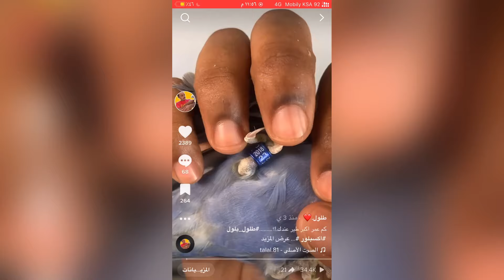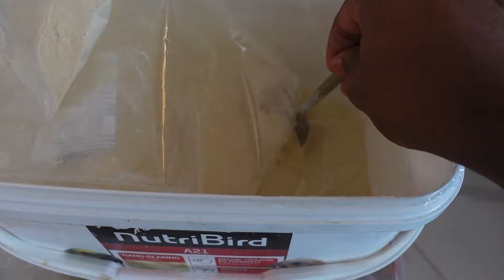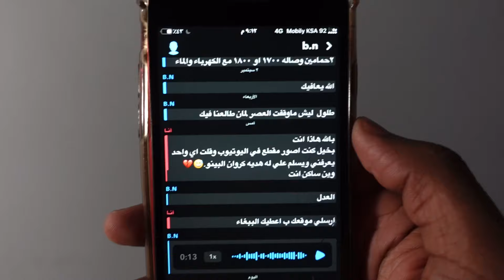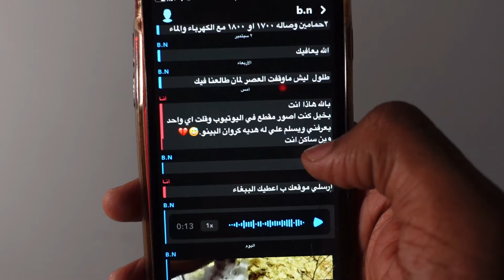احتفال اليوم الوطني92 وهديه للي يعرفني.🎁